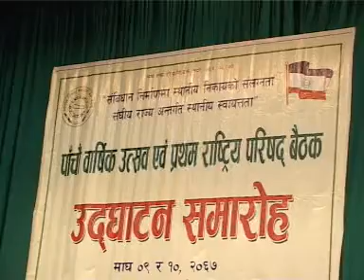Jhalanath & Local Dev Union